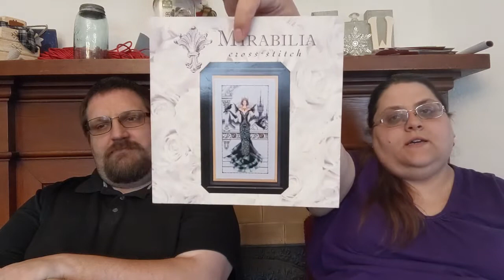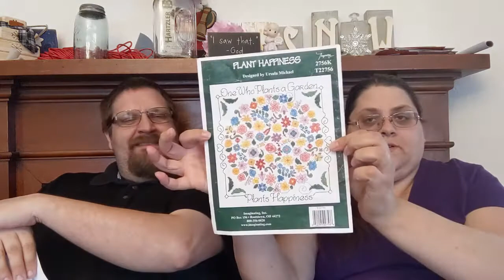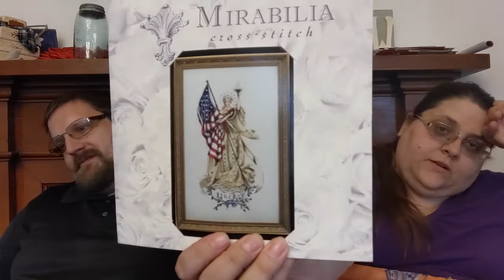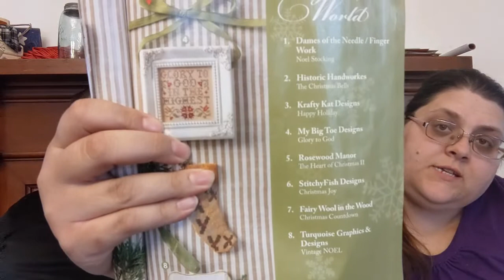Flosstube #97 ~ DUN DUN DUNNNNNN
Time Stamp for each segment:
WIPs: 2:42
Haul: N/A
Plans and Announcements: 18:35